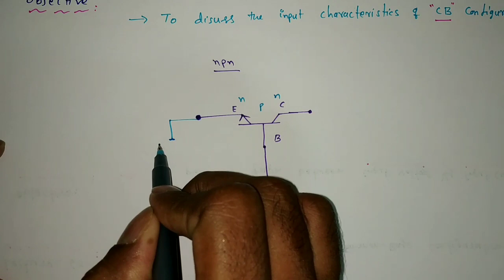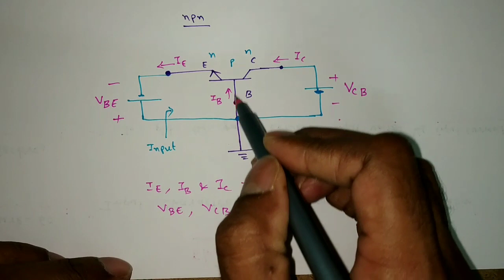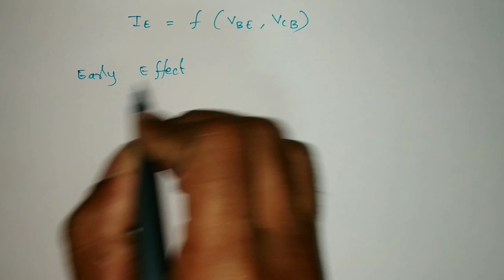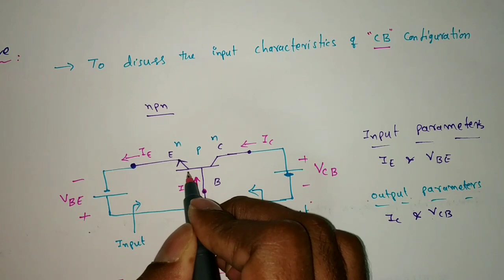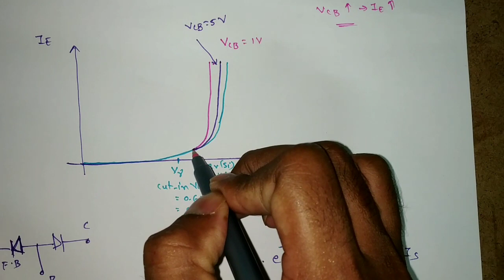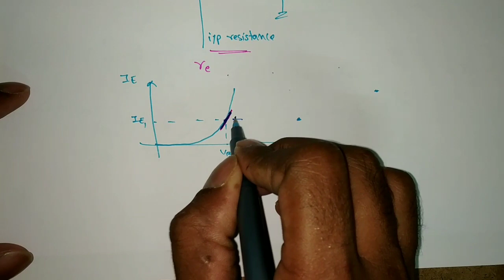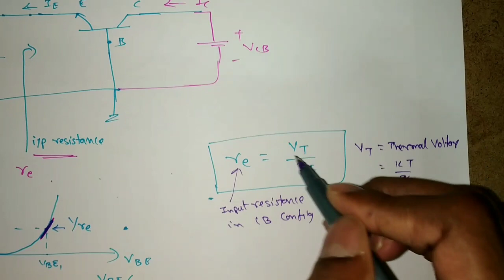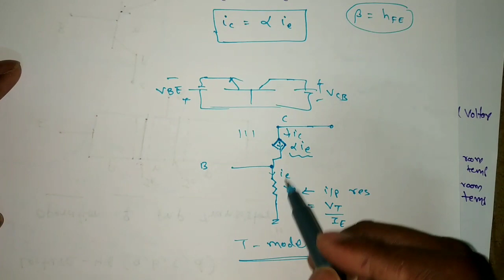EDC Lecture-60: The Input Characteristics of CB Configuration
In this lecture, i discussed about the input characteristics of common base configuration.
          i.e i explained how the emitter current changes with respect to the emitter base voltage for different collector - base voltages (reverse bias).
   and also explained what is input resistance in CB configuration i.e re.